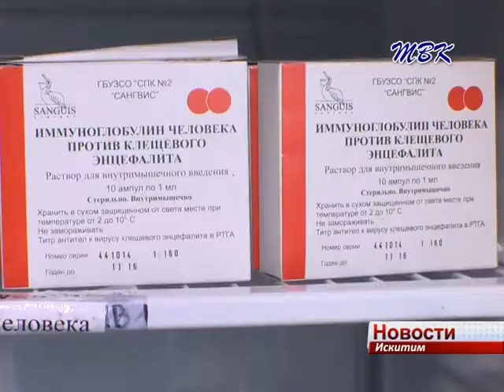В Искитиме и Искитимском районе зарегистрировано 7 случаев покусов клещом